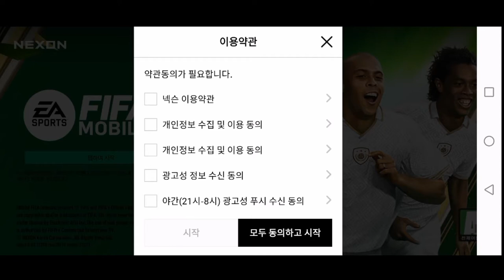FIFA MOBILE 2021 | FIFE NEXO 2021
El juego es muy bueno, tienes que vivir la experiencia por ti mismo, los requisitos son mínimos y de seguro que te correrá muy bien.